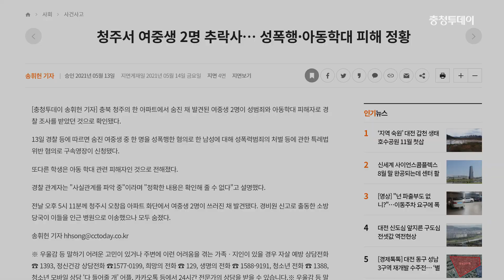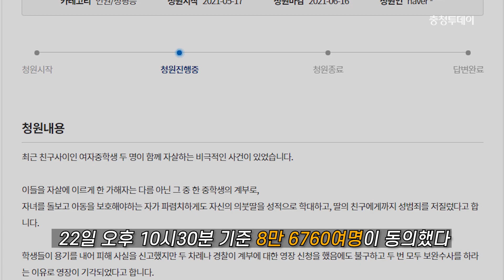"극단적 선택 아닌 사회적 타살" 성안길서 청주 여중생 추모제 열려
22일 오후 4시 청주 성안길에서 극단적 선택을 한 여중생 2명을 기리는 추모제가 열렸습니다.
시민들은 발길을 멈추고 추모 메시지를 적은 포스트잇을 붙이고 헌화를 하는 등 추모 물결에 동참했습니다.
추모제를 주최한 시민단체 '오창 성폭력·아동학대 피해 학생을 추모하는 사람들'은 "이번 사건은 극단적인 선택이 아닌 사회적 타살"이라며 "피해자들을 안전하게 보호할 수 있는 최소한의 제도라도 제대로 작동했다면 안타까운 죽음을 반복하지 않았을 것"이라고 현 법 제도를 비판했습니다.
앞서 경찰은 지난 2월 중학교 2학년인 A양이 B양의 의붓아버지 C씨로부터 성폭행을 당했다는 신고를 접수받고 수사를 벌이던 중이었습니다.
수사과정에서 C씨가 의붓딸 B양을 학대한 정황도 드러났습니다.
A양과 B양은 지난 12일 청주시 오창읍 한 아파트에서 쓰러진 채 발견돼 병원으로 옮겨졌지만 끝내 숨졌습니다.
그러나 검찰은 보완 수사를 이유로 C씨에 대한 구속영장 3차례 반려해 사회적 공분을 사고 있습니다.